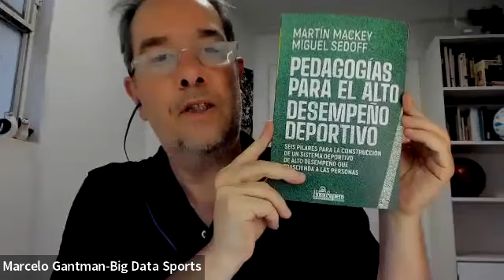Webinar: “Big data en el deporte: los datos que los clubes necesitan saber”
La Diplomatura en Política y Gestión Deportiva de la EPyG organizó una actividad en la que invitó al periodista especializado Marcelo Gantman, director de Big Data Sports, para profundizar en el uso de datos en el deporte: ¿Qué información tienen a su alcance los clubes, asociaciones y federaciones? ¿Cómo los pueden obtener, analizar y utilizar a su favor?

La charla fue moderada por Mariano Fernández, director de la Diplomatura en Política y Gestión Deportiva.